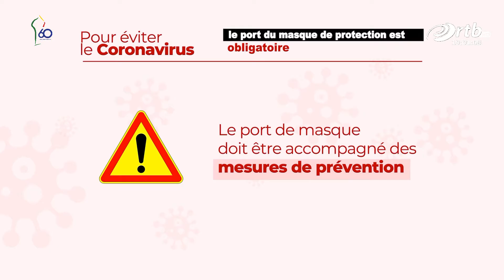JT des régions du 24 août 2020